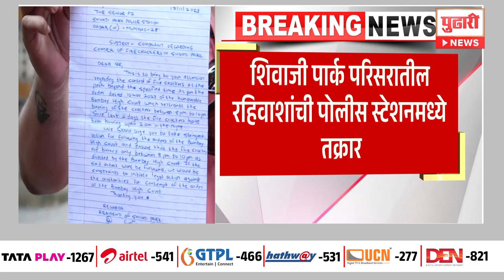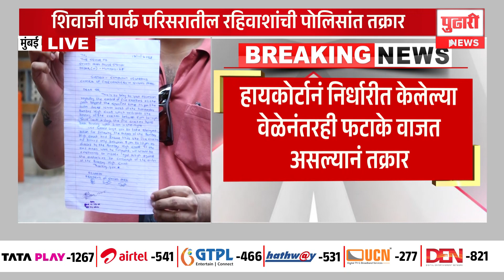Pudhari News | शिवाजी पार्कमध्ये प्रदूषण वाढलं, नागरिक तक्रार देण्यासाठी थेट पोलीस ठाण्यात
Pudhari News | शिवाजी पार्कमध्ये प्रदूषण वाढलं, नागरिक तक्रार देण्यासाठी थेट पोलीस ठाण्यात | Shivaji Park News
शिवाजी पार्क परिसरात वाढत्या प्रदूषणामुळे त्रस्त नागरिक थेट पोलिस ठाण्यात पोहोचले आहेत.